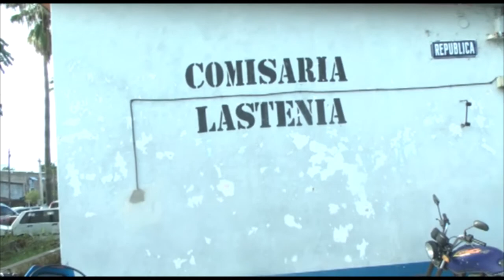Capturan a dos hombres que serían los autores del homicidio ocurrido en el barrio Antena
La Policía detuvo a dos jóvenes en la zona de Lastenia, que estarían vinculados con el homicidio de Miguel Ángel Gallardo, ocurrido el pasado día lunes, en el Barrio Antena de la ciudad de Alderetes.

El jefe de Unidad Regional Este (URE), el comisario Luis Pereyra, informó que la búsqueda de los sospechosos se inició gracias a los aportes de los vecinos de la zona. “La División de Homicidios de la Policía comenzó con las averiguaciones en la zona, y recolectó información útil para el esclarecimiento del crimen”, explicó la autoridad policial.

En ese sentido, indicó que serían tres las personas con participación directa en el hecho de sangre, “en un operativo montado en la zona de Lastenia se pudo detener a dos hombres, uno de ellos es menor de edad, apodado ‘bebelú’ y, el otro de 18 años, conocido como ‘el gordo’”, dijo Pereyra asegurando que la Policía ha solicitado nuevas medidas para concretar la detención del tercer implicado.

La víctima, según explicó la fuerza, fue interceptado por tres personas con quienes mantuvo una fuerte pelea. De las agresiones verbales pasaron a la física cuando uno de los atacantes sacó un arma blanca y lo hirió dos veces en el rostro y una vez en el pecho.

Por último el jefe de URE, indicó que los delincuentes ya se encuentran a disposición de la Fiscalía VIII, a cargo de la doctora Adriana Giannoni.